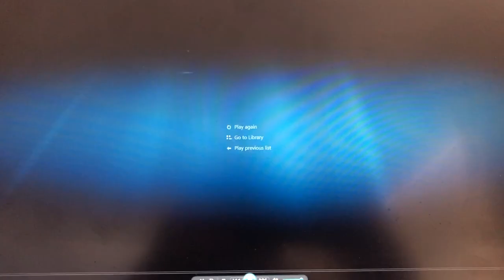Lloyd Hill, #18, Highlights, Odessa Permian 1987-1989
LLOYD HILL

Lloyd Hill was a 3 year starter at Odessa Permian 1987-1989 at WR and Safety in 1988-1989. He helped lead the 16-0 Odessa Permian 1989 Football team to a State and National Championship. He broke nearly all of the single season and career receiving yards. He still holds the career receiving yards at Permian while his little brother Roy Williams former UT, Detroit Lion, and Dallas Cowboy broke Lloyd's single season records.

His sophomore year he threw the ball nearly 70 yards on a reverse to Robert Brown in the Quarterfinals against Arlington High at Texas Stadium.

Played for the Chicago Bears and Texas Tech.

“Lloyd Hill finished his college career as the most productive wide receiver in Southwest Conference History. He held the league record for career pass receiving yards (3059). Lloyd was selected to the All-SWC first team by Associated Press (AP), Dallas News, Fort Worth Star-Telegram, Houston Post, Houston Chronicle, Austin American-Statesman, Waco Tribune & Football News for the second consecutive year. He was also first team All American in 1992 by Kodak, UPI, Football News and The Sporting News after leading the nation in receiving yards per gam with 114.64.”